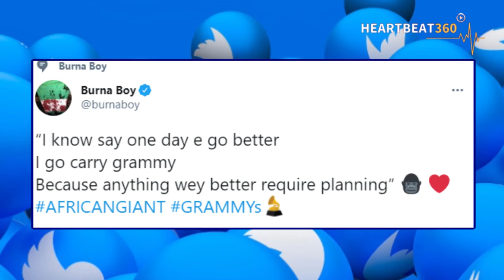The Moment Burna Boy Was Announced Grammy Winner | Reactions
Burna Boy was very ecstatic when he was announced the winner of the Best Global Music Category. His joy could not be over-emphasized.